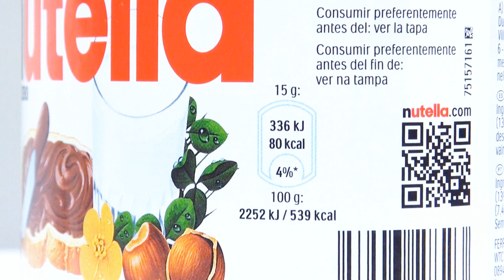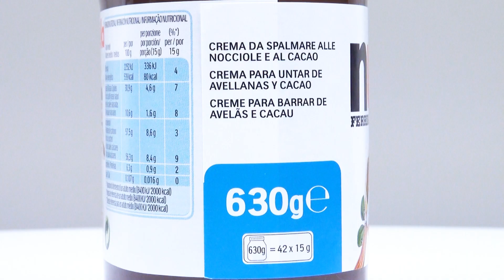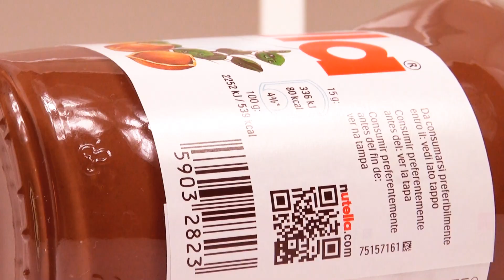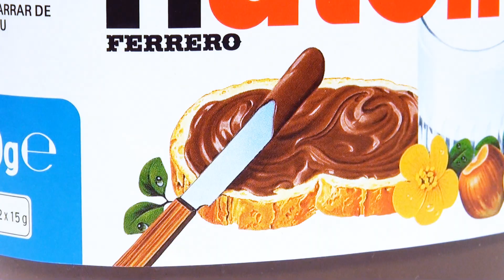Nutella 630g - Rotating Unboxing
Nutella.
630g.
Rotating unboxing.

Bitcoin
3Piqs1pY8Kp5L1Zxr2CUFzjPjS5WHR12hN